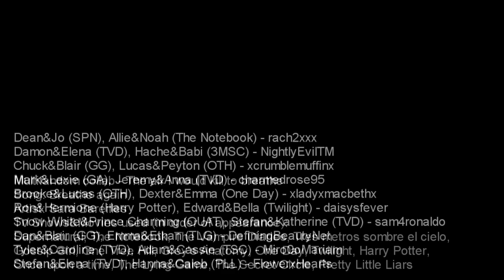Multifandom - The air I would kill to breathe (collab)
WATCH IN 720p, SMALL SCREEN!
It's finally up! So worth the wait, in my opinion! Everyone did an amazing job, and the whole vid turned out beautiful, so I wanna thank each and every vidder that took part, because this collab is personal and emotional to me, and I really wanted it to turn out great, and it turned out more than that, it turned out amazing, and it's all thanks to you, guys, so thank you!

me - Damon&Elena (The Vampire Diaries), Hache&Babi (Tres metros sobre el cielo)

You can find information about the song in the end of the video.
Coloring is made by me :)